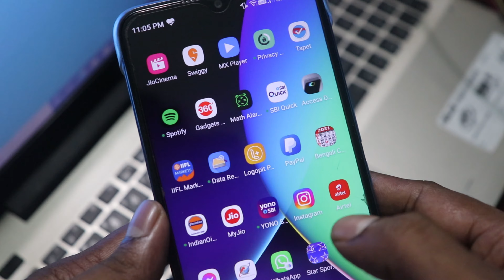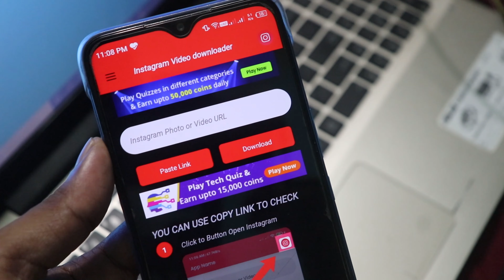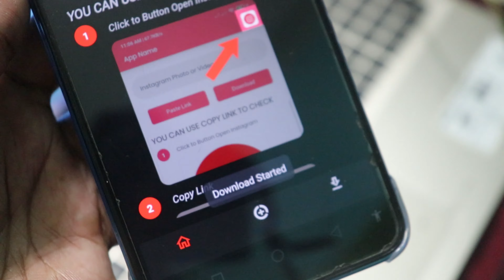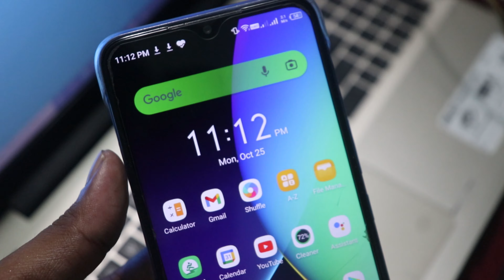Automatic Download Insta Reels on Mobile | Auto insta Video/story/reels download